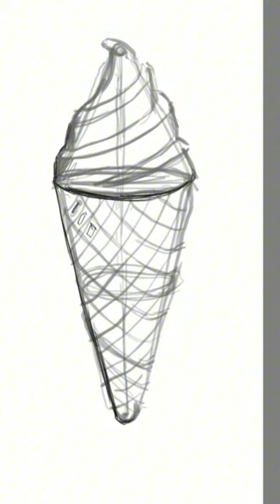how to draw?